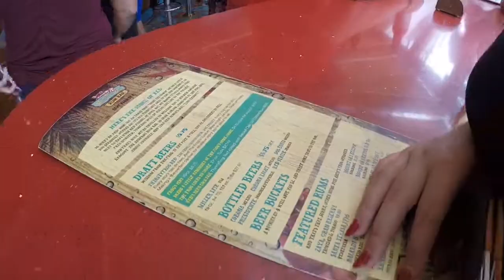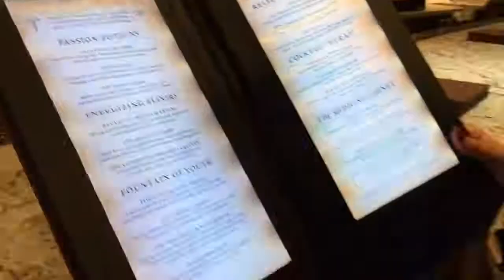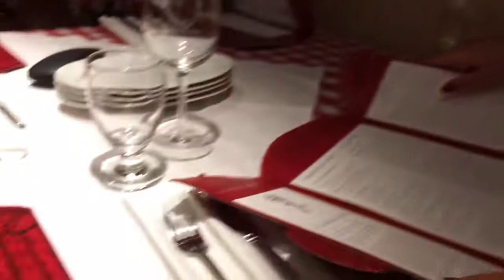Carnival Cruise Highlights 2018